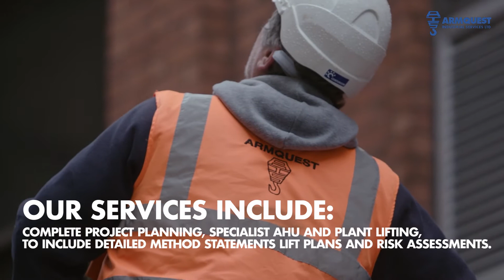Armquest Industrial Services Ltd, Contract Lifting video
Contract Lifting in Manchester. Look no further than Armquest Industrial Services Ltd. Our inventory of cutting-edge lifting equipment and our knowledgeable team guarantee full client satisfaction on every job.

Invar Road, Eardley Ind Est, Manchester M27 9HD